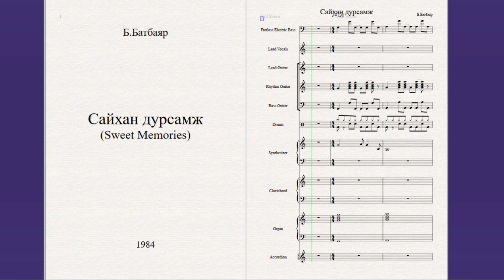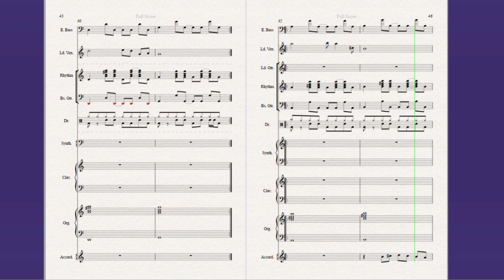Б.Батбаяр - Сайхан дурсамж (B.Batbayar - Sweet Memories)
Composed in 1984, first arranged in 2006, and remastered in 2024.